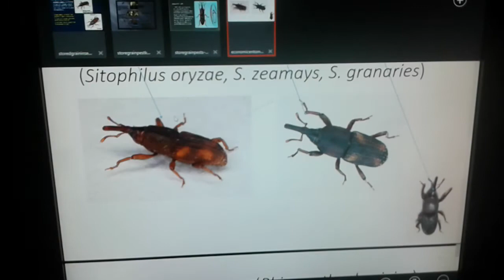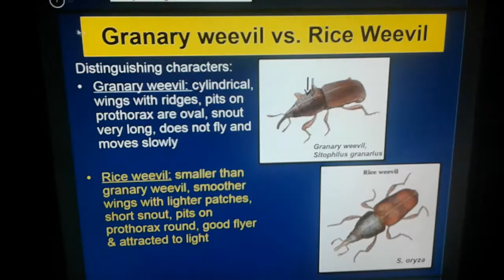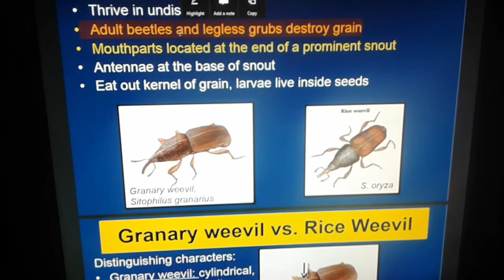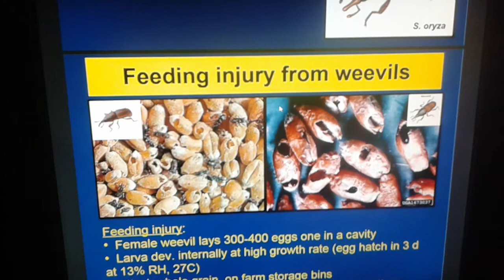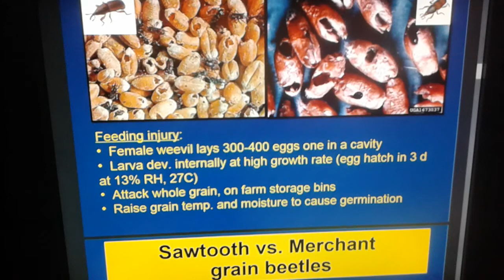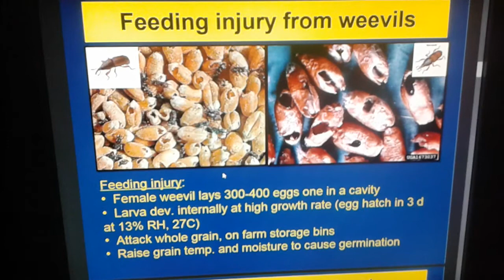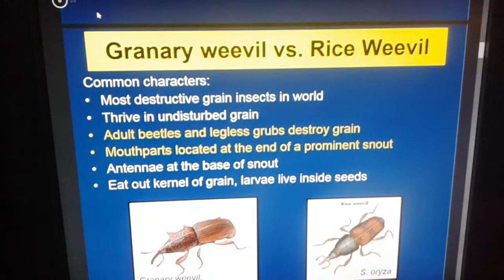Rice weevil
All about rice weevil